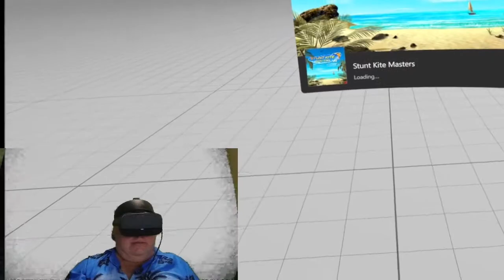VR Stunt Kite Masters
Enjoy a beautiful day at the sunny beach, savor a majestic view on a mountain peak or feel the thrilling height of a skyscraper at night. Harness the wind and launch your stunt kite! Practice exciting maneuvers as your kite dances in the sky or leave gravity behind and draw figures in the blue with a smoke trail.

Take flight and glide in a faint breeze or steer your kite through a gusty wind. Learn to fly a sport kite in the comfort of the custom mode, where you can determine direction and speed of the wind. Challenge yourself with the Snake Mode, where precision flying is key. Prove your skills in the racy Outrun mode where you dodge and destroy remote-controlled airplanes chasing you.

Features:
 - Customize different kite models
 - Unlock achievements through challenging tasks
 - Experience different, breathtaking locations
 - Master the challenge of different game-modes
 - Get into the rhythm with an awesome sound track
 - Innovative control scheme using the Touch Controller

Developer: GmbH
Publisher: GmbH